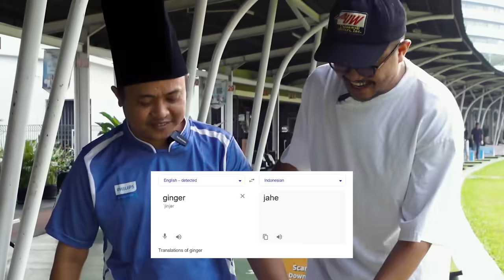Orang Madura Pamer Skill di Lapangan Golf - Kultur Gap